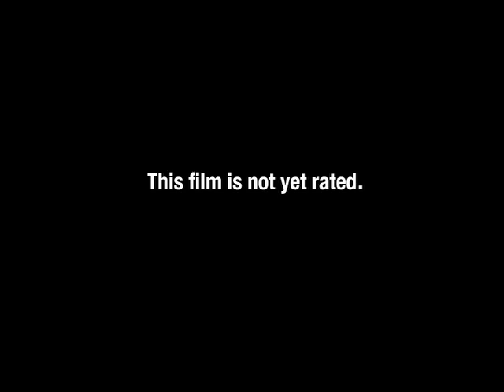aqua teen hunger force movie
millions of years ago... 1492.. 3 p.m., a aqua teen hunger force movie trailer